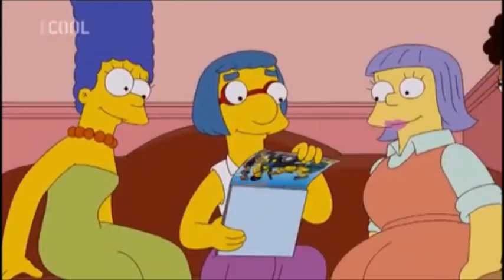For He's a Jolly Good Fellow VIII. + přídavek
"Ďábel nenosí pradu - The Devil Wears Nada"
0:00 - 0:07 For He's a Jolly Good Fellow VIII. by zaměstnanci SNPP (VII., viz zde: IX., viz zde
0:08 - 0:10 hudba hraná při příchodu pana Burnse
0:11 - 0:24 hudební doprovod během Homerovy fantazie
0:24 - 0:29 hudba hraná při pohledu na Carla coby nového vedoucího

hudba hraná ve scéně s erotickým kalendářem
0:30 - 0:36 policajti a Haďák version
0:37 - 0:47 Marge Simpsonová version

0:48 - 0:52 hudba hraná před tím, než se Homer přizná Carlovi, že si pohrál se jmény
0:53 - 0:57 hudba hraná během cesty do kostela
0:58 - 1:03 hudební doprovod během Margeiny fantazie